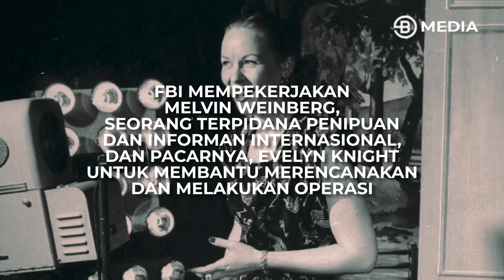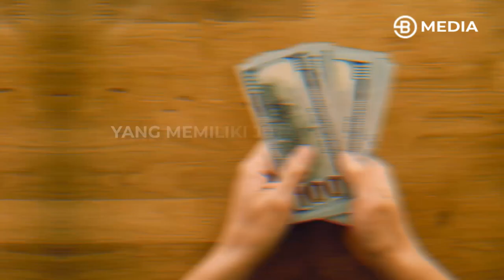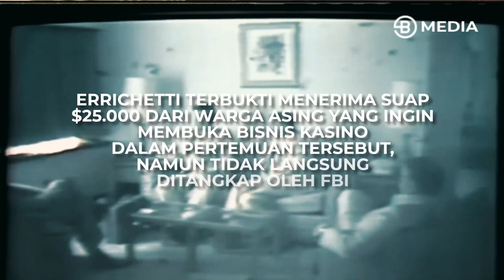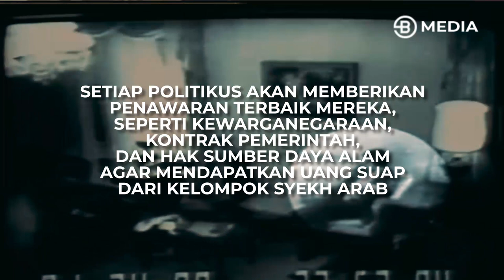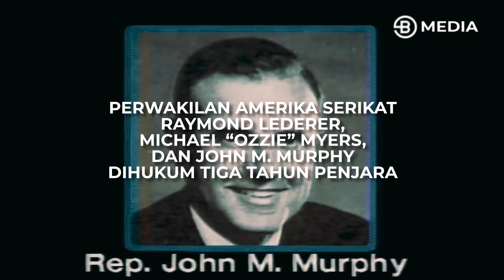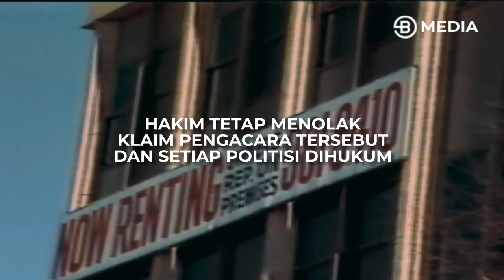OPERASI "ABSCAM" FBI, INVESTIGASI KONTROVERSIAL DAN PALING SUKSES OLEH AMERIKA !!! - ECONOMY AT WAR